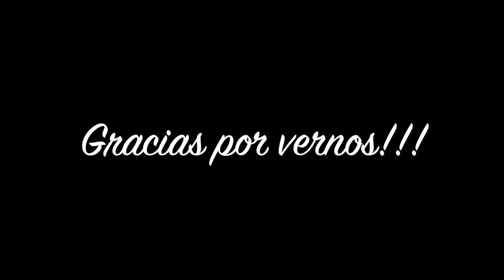HAUL DE NOVIEMBRE 2015!!!!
Hola, aqui les traigo el haul de noviembre en compañia de mi abuela, espero lo disfruten.

El labial que uso es el Merlot de Nyx (matte)

Este video NO esta patrocinado, lo que digo en el es mi opinion personal.